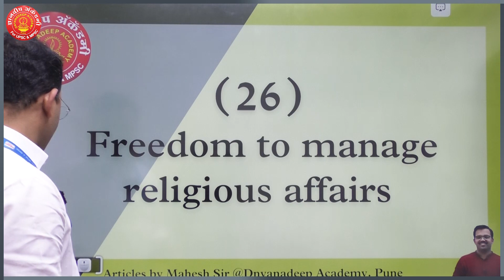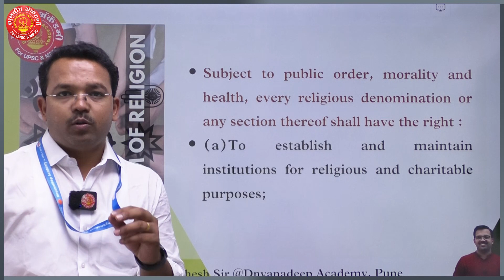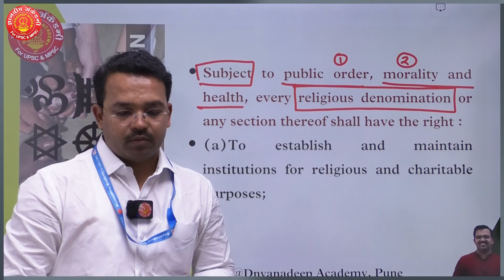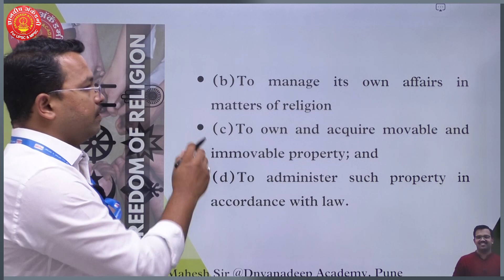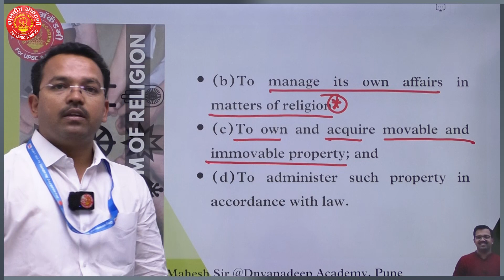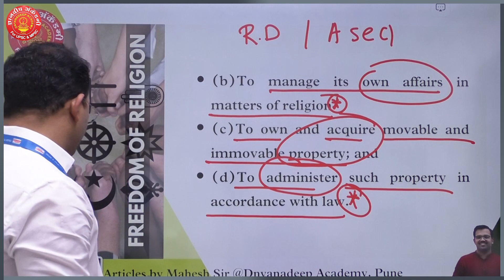Article 26 Indian Constitution| Mahesh Shinde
Our Important Mentor Batch Links
Our Educational App Link :
1. OFFICIAL Dnyanadeep Academy Pune App
2. DNYANADEEP ACADEMY PUNE: DNYANADEEP ACADEMY PUNE:
 iOS app link 👇🏻
4.